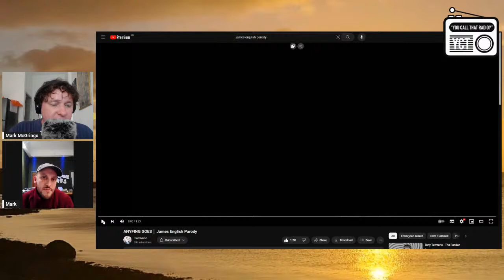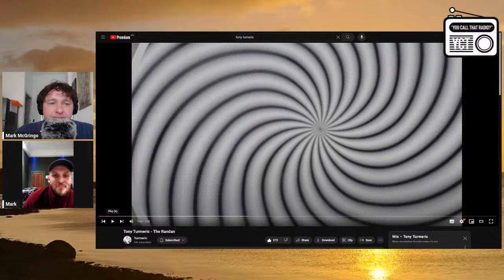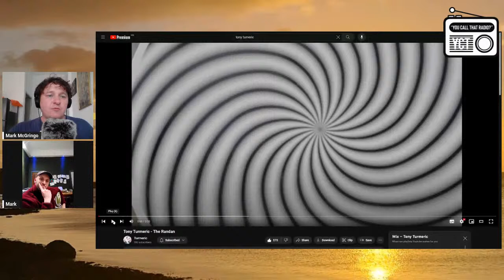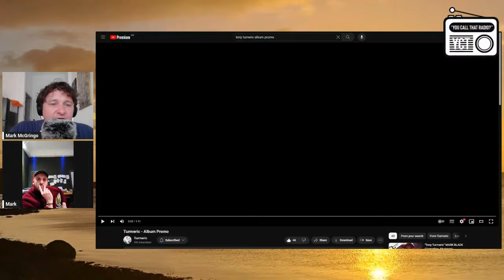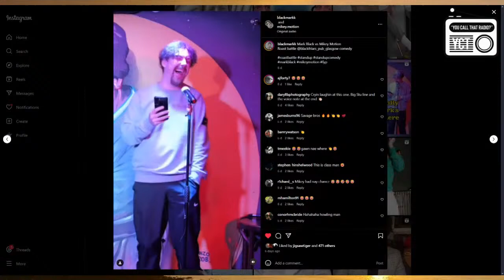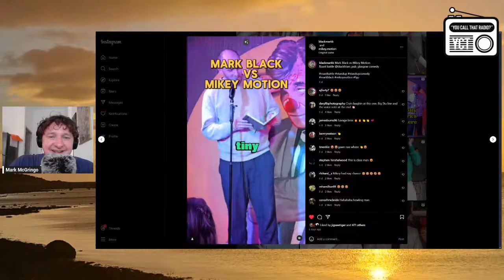The Mark Black interview (Live from Mexico)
We go live and interactive from Mexico to Glesga to speak with one of Scotland's best stand up comedians Mark Black. You will likely recognise him from his viral parodies of James English (The drink , the drugs, the scratchcairds) and Gerry Cinnamon ('Randan' by Tony Tumeric) . He is on course to sell out The Glasgow Pavillion on March 19th with his Glasgow Comedy Festival show .
You Call That Radio is an independent platform with no adverts, no sponsors and no funding.